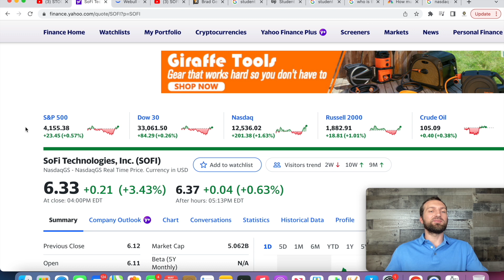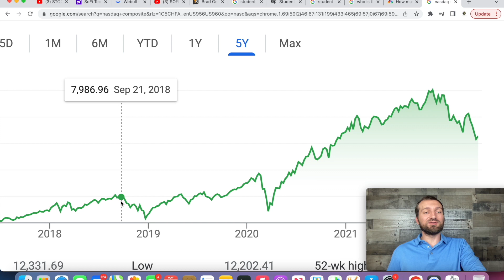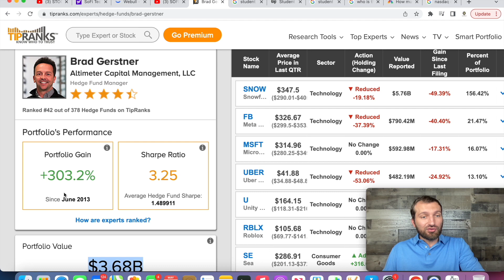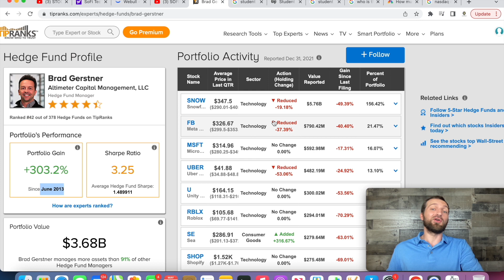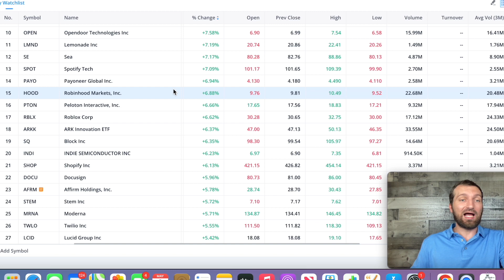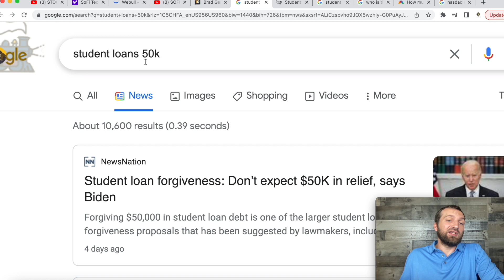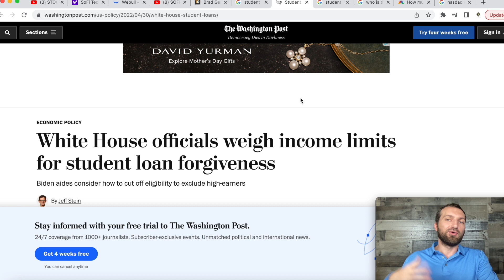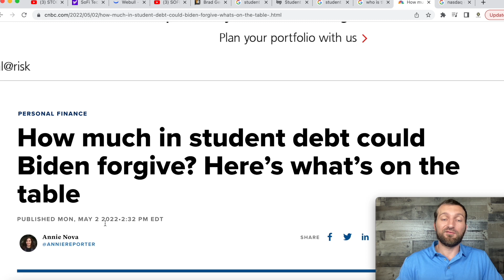SOFI STOCK! SELL IT ALL NOW! HEDGE FUND MANAGER LOST EVERYTHING!